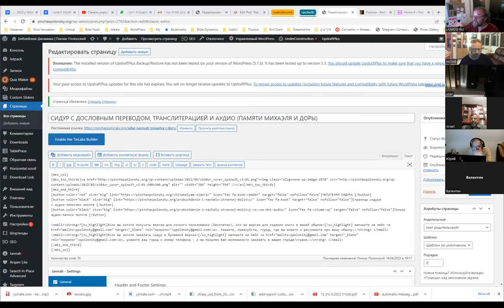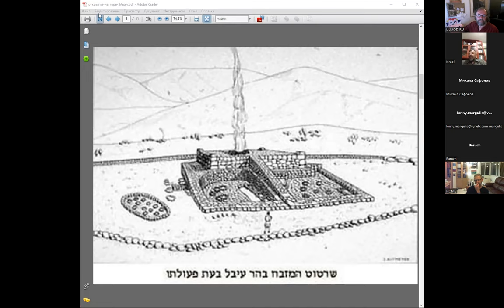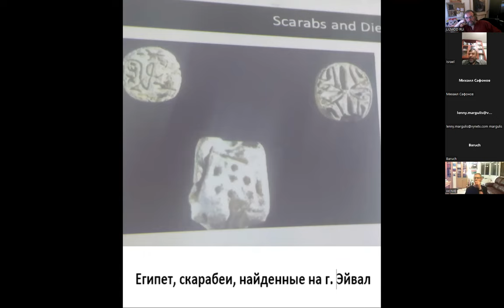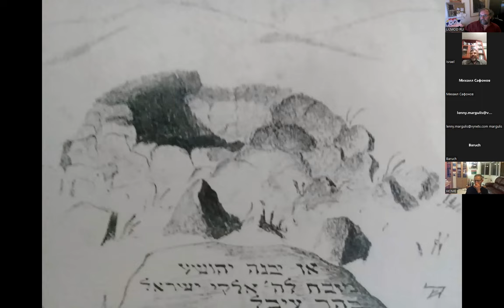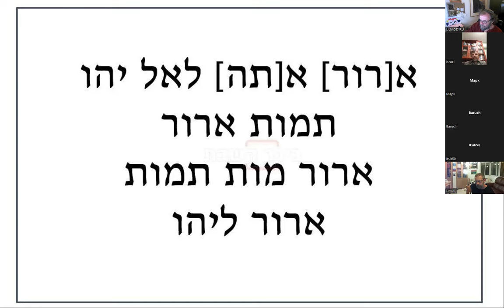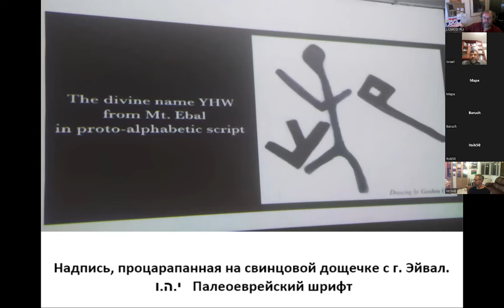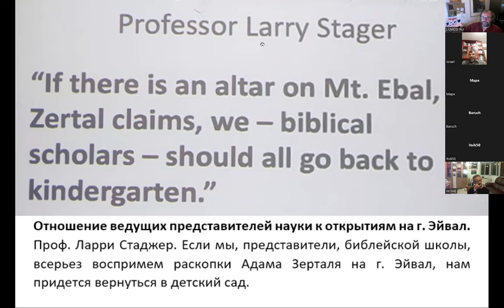«Сенсационное археологическое открытие на горе Эйвал», Йсраэль Горелик